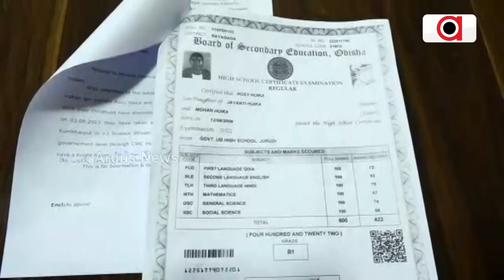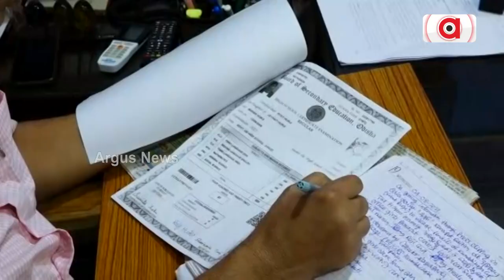Rayagada: Orphan Siblings Seek Odisha Govt's Financial Assistance For Further Studies